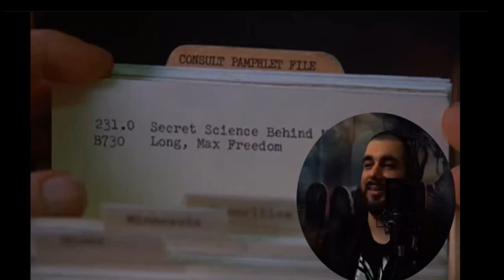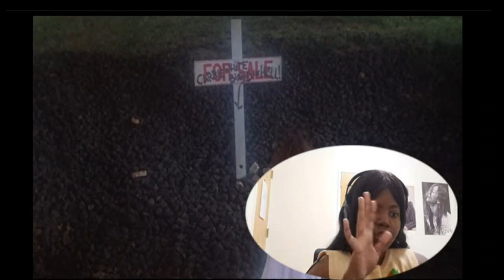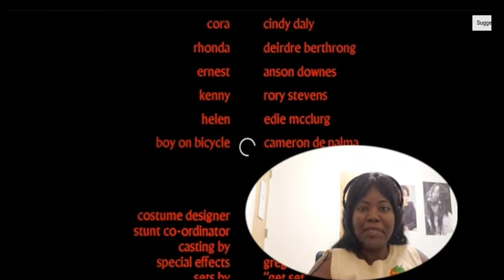Carrie (1976) - 18 Reactors Reactions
Reactors - Carrie (1976)